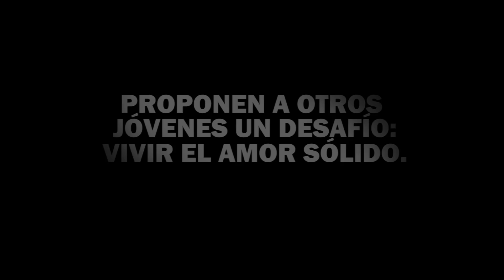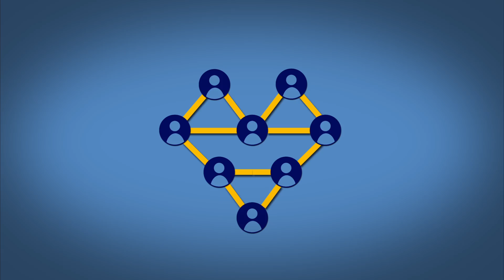Grupo Sólido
Producido y editado por: Gabriel Alcalde